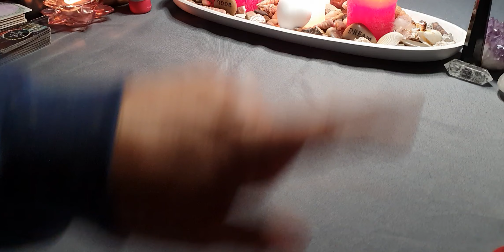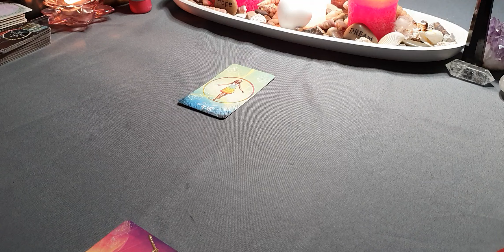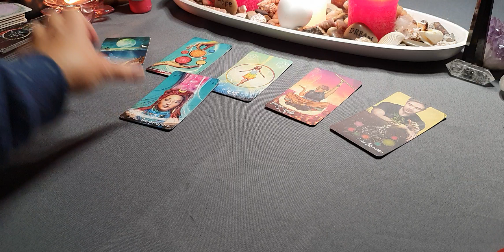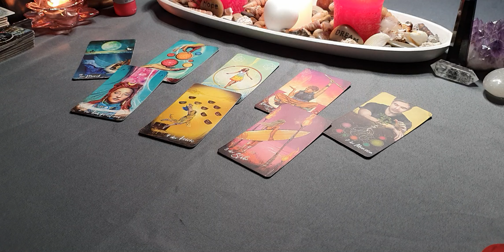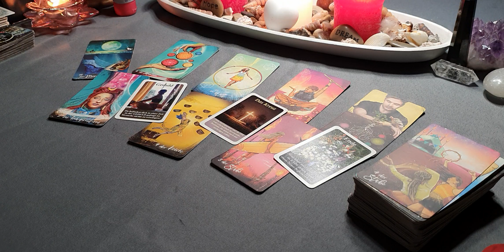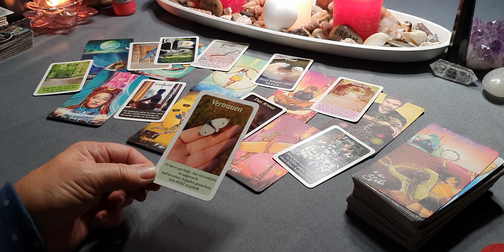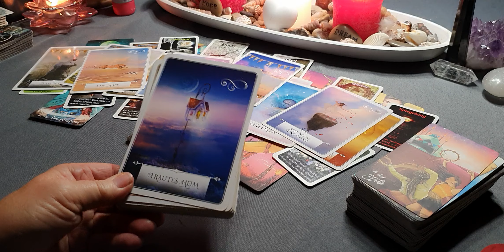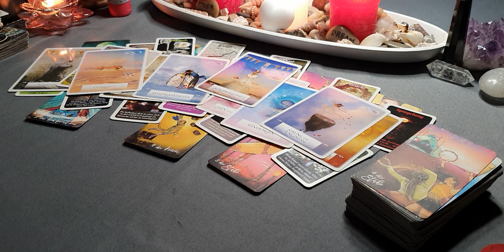🙊🙉🙈SEINE ZUKUNFTSPLÄNE... mit DIR???🥳🙏🥳🙊🙉🙈30.11.2023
🙏🙏🙏WER  HÄTTE  DAS  GEDACHT???🙏🙏🙏
❤️SPANNEND... EUCH ALLEN VIEL GLÜCK❤️

HALLO  liebe  🌠🌠🌠🌠🌠

DANKE  für euer SEIN und bei mir sein❤️
FÜR euer Vertrauen und euer Treue sowie die Wertschätzung die auf vielen Wegen zu mir findet.

Seine Gedanken, Gefühle - nächsten Schritte ?

LASST EUCH ÜBERRASCHEN. viel Spaß❣️❤️

Ich wünsche euch einen schönen Abend.
Kommt durch den Freitag und ins Wochenende🤗
Alles Liebe❤️
eure
Christl❤️